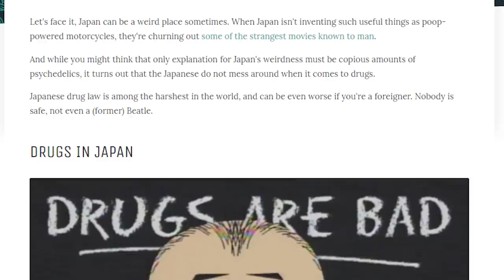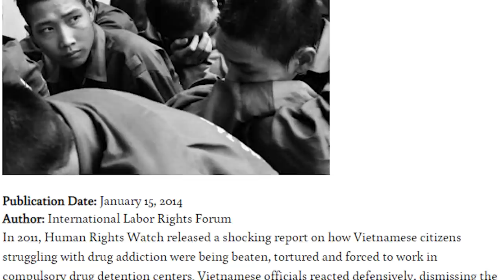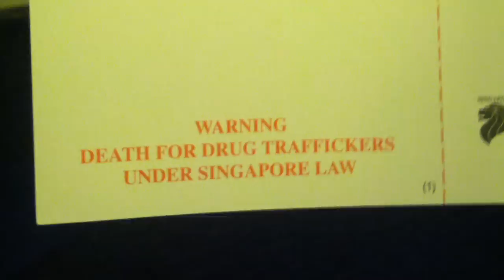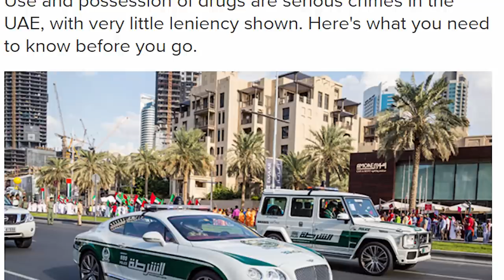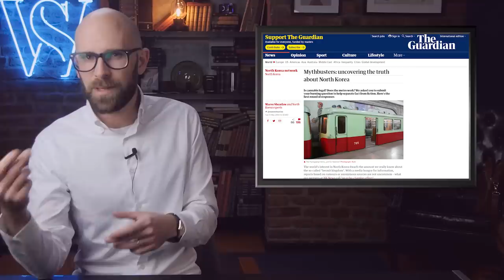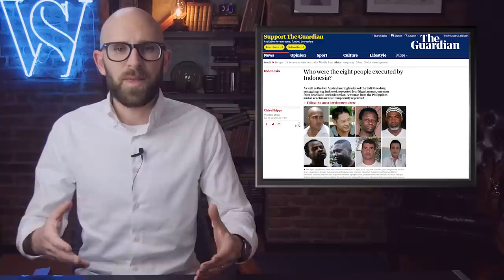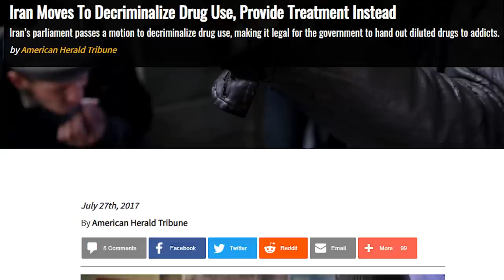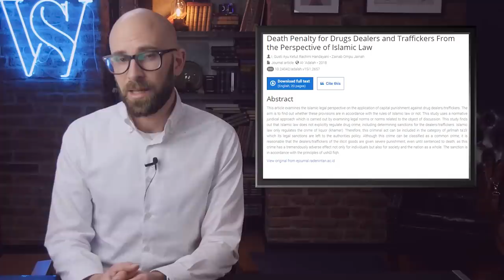10 Countries with Insanely Harsh Drug Penalties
Coming up:

10. Japan
9. Vietnam
8. China
7. Singapore
6. Dubai
5. North Korea
4. Indonesia
3. Iran
2. Islamic State
1. Saudi Arabia